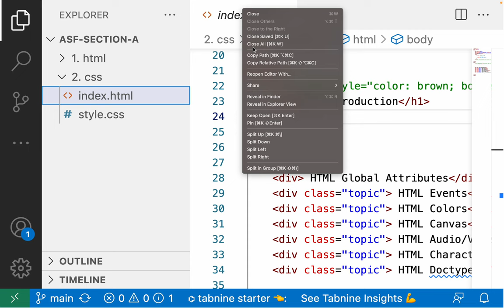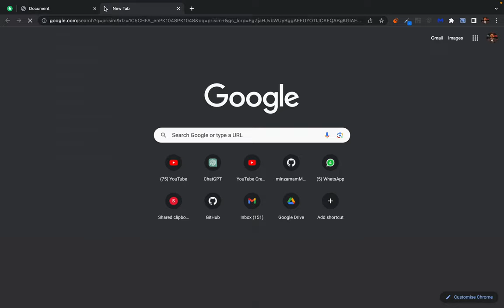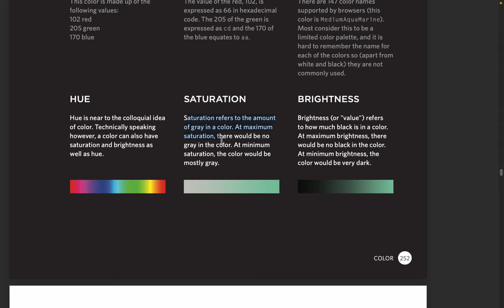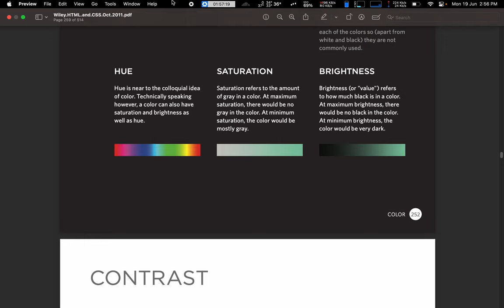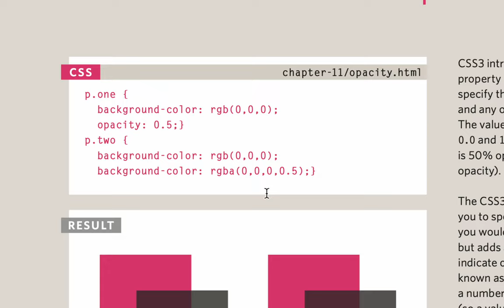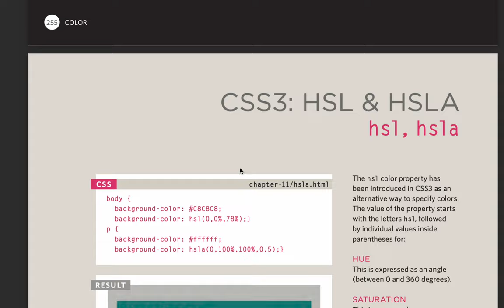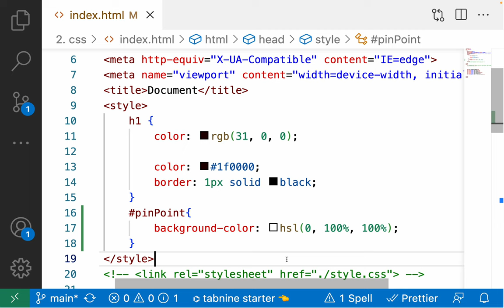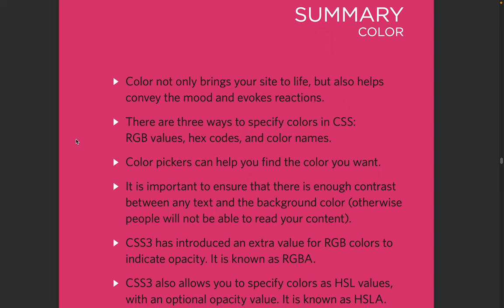more ways to define color - HSL color - contrast